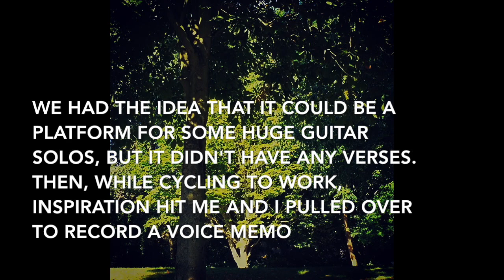Broom Broom Broom - Evolution of a song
How a rock song is made...

Em  Em Em G-A
Hey you in the corner with your
Cocktail umbrella I am
Raining smiles on your dance shoes

Is that your brother or
Somebody other
I don't care, I'm just here to move

I say broom broom broom, let's go to my room... x4

I got, disco lighting I got
Chequered tiling I got
Neon spiders climbing up the walls

My drinks on fire I got
Two guns for hire it's a
Battleground out here on the floor

I say broom...

C
The roof is shaking we got
D
Timbers quaking it's the
Em x2
End of the world I wanna go down with you

C
I'm up against the wall, you're
D
Five foot ten inches tall you
Bm x2
Pour your words into my ear,

*You* say broom...